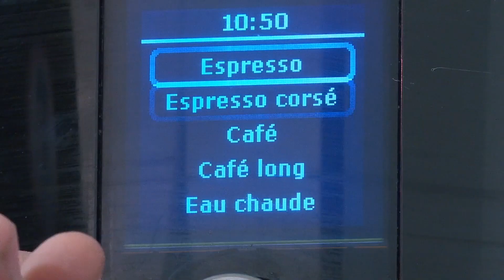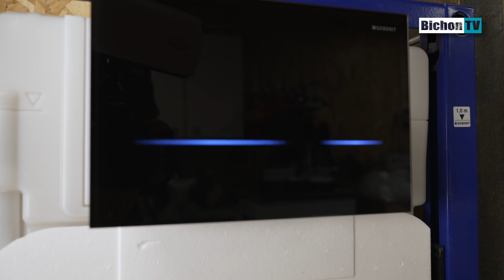PRESENTATION ✅ GEBERIT - BREC : Boîtier de Raccordement Électrique et de Communication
Aujourd'hui Seb, notre testeur officiel, vous présente le Boîtier de Raccordement Électrique et de Communication de chez GEBERIT. ⏬ Déroule pour plus d’infos ⏬

| ⚠️Important pour nous ⚠️ |

💬 Donnez-nous vos avis en commentaire 💬

 | 🛠 LE PRODUIT TESTÉ 🛠 |

👉 Pour les bons plans, le détail des notes, allez voir l’article
👉 Retrouvez le polo et le mug de la vidéo directement sur notre boutique

| 🎥 SUIVEZ BICHONTV AU QUOTIDIEN SUR ⬇ |

| 🔥🛠⚙️ BESOIN DE CONSEILS POUR VOS TRAVAUX ET VOS BRICOLAGES ? 🔥🛠⚙️ |

Rejoignez la communauté et posez vos questions au groupe Facebook d’entraide

| 💡QUI SOMMES-NOUS ? |

BichonTV est une chaîne  qui aborde des sujets qui parlent majoritairement de savoir-faire, de bricolage, de jardin et potager, bref d’art de vivre . Que se soit des tests d'outillages, des émissions dédiées aux professionnels, des reportages sur des entreprises locales… BichonTV a pour objectif de revaloriser les métiers de l'artisanat, de défendre le savoir faire et de vous aider un maximum à vous orienter, pour faire du bon boulot avec de bons produits.

Vous êtes donc susceptibles, même si ce n'est pas systématique, de voir dans les vidéos de cette chaine, des placements de produits ainsi que des promotions, concours et mises en avant de marques services ou produits. Sachez que dans tous les cas ces actions sont effectuées consciencieusement et dans le respect total de notre indépendance.

Si vos cookies sont activés cela nous permettra de toucher un petit pourcentage sur chaque vente. Cela vous permet d’aider l’émission sans que cela ne vous coûte plus cher. J'insiste en passant par ces liens, le prix ne change pas pour vous.  Merci de votre aide ! ***